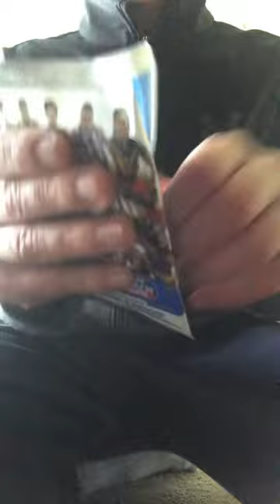Opening a Pack Of AFL Team Coach Footy Cards afl teamcoach cards #2023